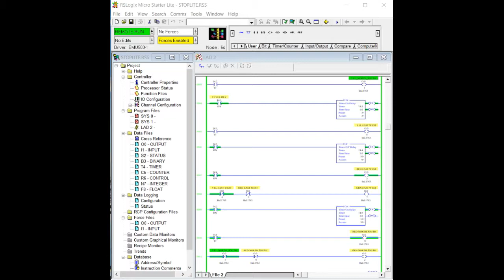TrafficLight 3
Ladder logic program showing a traffic light. This program is running on an Allen Bradley SLC-500 Simulator.
Lights sequence as follows in seconds.
YEL North-South:  000-005,  060-065,  120-125
RED North-South:  005-035,  065-095,  125-155
GRN North-South: 040-060,  100-120
YEL East-West:      030-035,  090-095,  150-155
RED East-West:     000-010,  035-070,   095-130
GRN East-West:    010-030,   070-090,  130-150